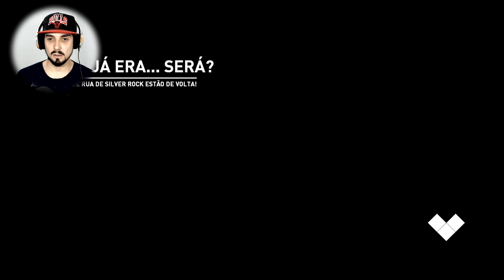NISSAN GT-R R35 - ROCKET BUNNY! Need For Speed: Payback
- Galera trago pra vocês hoje a tunagem do Nissan GT-R R35 Rocket Bunny, a pedido de um inscrito, então espero que tenham gostado do vídeo e comenta ai qual você quer. TMJ!!

- XBOX LIVE : LgGames YT